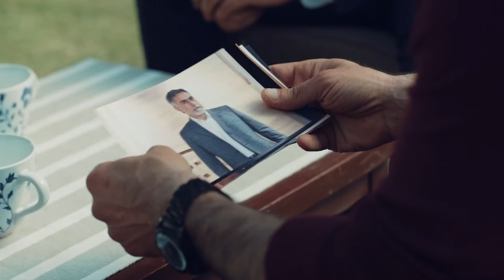العائدون - شوف يا أخي الدنيا دوارة ومبقاش فيها أمان!!.. شوف نبيل أزاي بيضغط على صفوان !!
""مسلسل """"العائدون"""" من بطولة أمير كرارة، أمينة خليل، محموود عبد المغنى وهو من أحدث المسلسلات الوطنية، والمأخوذة من ملفات المخابرات المصرية التي توضح العمليات السرية للأمن المصري وتصديه للمؤامرات والمخططات الإرهابية مستوحى من قصة حقيقية عن العائدون من أوكار الإرهاب في الفترة ما بين 2018 و2020، وكيف تصدت لهم المخابرات المصرية، ونجحت في القضاء عليهم.

شوف الحلقة الكاملة لمسلسل العائدون بدون اعلانات على واتش ات